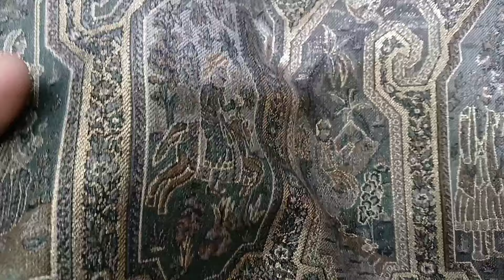Pashmina Kaani Shawls|| Super Kaani|| Moon Light Kaani Shawls|| Shoaib Manager